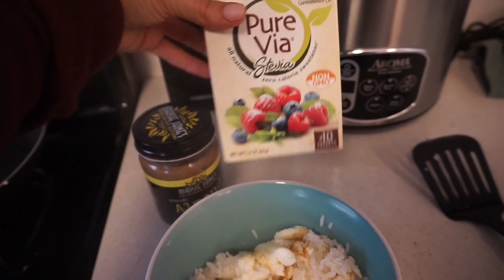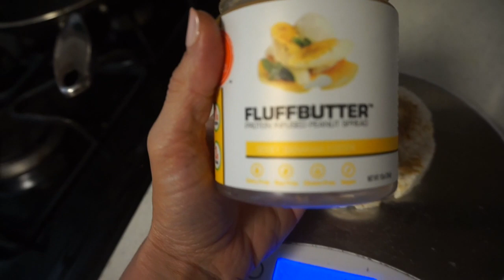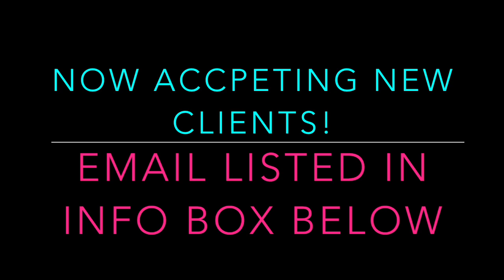5 WEEKS OUT | PREP FEELS & MY TOP 10 GYM SNEAKERS!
Train with me! NOW ACCEPTING NEW CLIENTS!